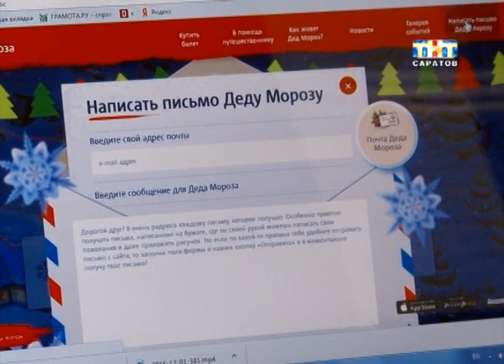Начала работать почта Деда Мороза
Время чудес. Начала работать почта Деда Мороза. Поздравить его с Новым годом и попросить подарок может каждый желающий. Ведь верят в сказочного волшебника не только дети, но и взрослые. По словам почтовых работников, ежегодно они обрабатывают более двух миллионов писем Деду Морозу.